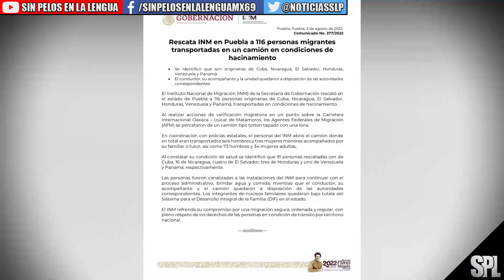Migrantes En México: Encuentra a 116 MIGRANTES HACINADOS en camión, Rechazan avión con 145 ilegales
El Instituto Nacional de Migración (INM), de la Secretaría de Gobernación de México, informó sobre el rescate de 116 migrantes, procedentes de Latinoamérica, que viajan en condiciones de hacinamiento dentro de un camión de carga.
A través de un comunicado, el INM precisó el miércoles que los agentes federales realizaban acciones de verificación migratoria en la ruta internacional Oaxaca-Izúcar de Matamoros, en el estado de Puebla, cuando advirtieron un camión de tipo Tortón que circulaba tapado con una lona.

El vehículo fue revisado junto con la policía estatal y hallaron en su interior a 73 hombres, 34 mujeres y nueve menores de edad. Las autoridades detuvieron al conductor y su acompañante.